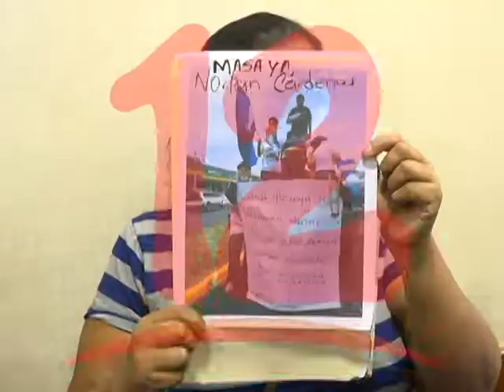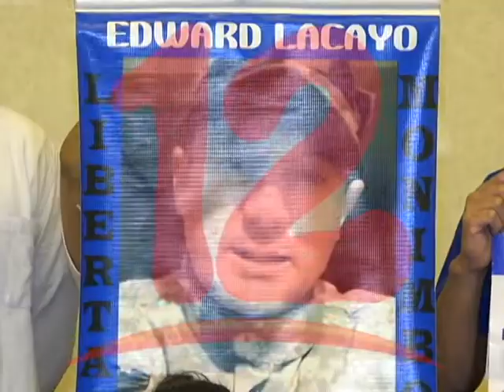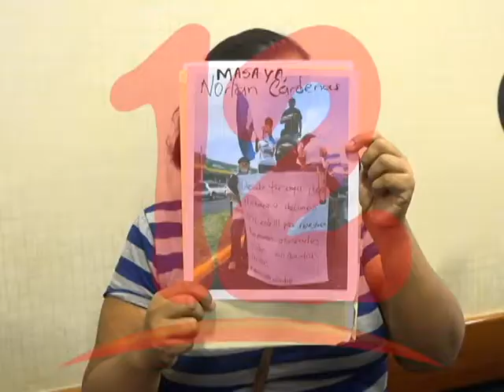“Presos políticos deben estar en sus casa ante amenaza de contagio”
Max Jérez, de la Alianza Cívica presos políticos deben estar en su casa ante amenaza de contagio del coronavirus.